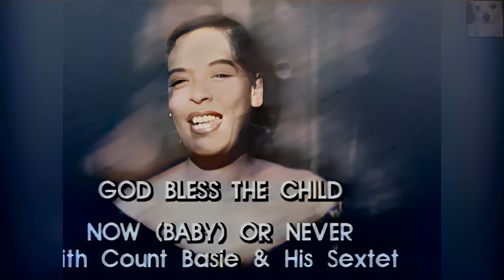Billie Holiday & Count Basie - God Bless The Child and Now Baby or Never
In her autobiography Lady Sings the Blues Holiday indicated an argument with her mother over money led to the song. She indicated that during the argument her mother said the line “God bless the child that’s got his own.” The anger over the incident led her to turn that line into a starting point for a song, which she worked out in conjunction with her cowriter Arthur Herzog, Jr.

In his 1990 book Jazz Singing, Will Friedwald indicates it as “sacred and profane” as it references the Bible while indicating that religion seems to have no effect in making people treat each other better. The lyrics refer to an unspecified Biblical verse: “Them that’s got shall get, them that don’t shall lose, so the Bible says, and it still is news…” This likely refers to Matthew 25:29 or Luke 8:18.

Holiday’s version of the song was honored with the Grammy Hall of Fame Award in 1976. It was also included in the list of Songs of the Century, by the Recording Industry Association of America and the National Endowment for the Arts.

Recording session info: Session #44: 799 Seventh Avenue, New York City, May 9, 1941, Eddie Heywood and his Orchestra with Roy Eldridge (trumpet), Jimmy Powell and Lester Boone (alto saxophone), Ernie Powell (trumpet),Eddie Heywood (piano), Johan Robins (guitar), Paul Chapman (guitar), Grachan Moncur II (bass), Herbert Cowans (drums), Billie Holiday (vocal)

Billie Holiday’s original 1941 version of “God Bless the Child” is a timeless recording and a necessary starting point when exploring the song. Her more intimate 1956 version (Lady in Autumn) is also noteworthy and achingly beautiful. Among instrumental versions, Sonny Rollins’ recording from 1962 (The Bridge) is well-loved and manages to match the emotional intimacy of Holiday.

Billie Holiday recorded her composition on a number of occasions, but a wonderful video from 1950 has her appearing with her former boss Count Basie and his short-lived septet that included Clark Terry (trumpet) and Wardell Grey (tenor sax).

Other versions, such as Webster Young’s tribute to Billie Holiday [Prestige 1957] is a sleeper, memorable for his contribution but also for the uncluttered arrangements and for the work of Lester Young-inspired tenor saxophonist Paul Quinichette (According to the liner notes Young played Miles’ cornet on the date).

Multi-instrumentalist Eric Dolphy’s unusual, unaccompanied, live performance from 1951 of “God Bless the Child” features him on bass clarinet, an instrument rarely used in jazz.

“God Bless The Child” was first recorded by Lady on May 9, 1941 under the Okeh label.